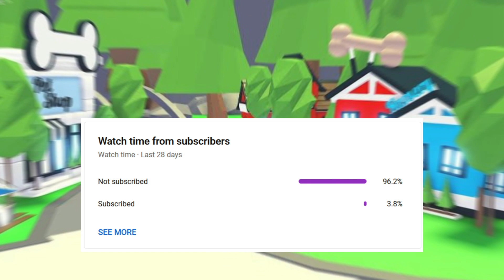What People Trade For Neon T-Rex (I ACCEPTED!)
"Rawr!" goes the T-rex. The king of the forest in the 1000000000 BC. Today, I got an NFR T-rex for trade today. Let's see what people would trade for this monster. As always, stay home, stay safe and don't forget to leave a teenie tiny like. I will deeply appreciate it.